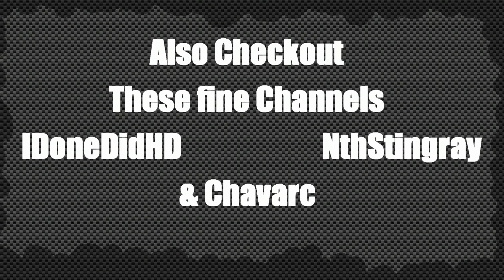GTA V - Racing "The Bucket List" Playlist